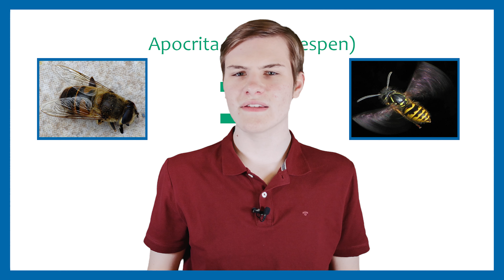Bienen sind Wespen! – 27 Fakten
►4k:

Dieses Video ist in 4k verfügbar. Stellt die höchst mögliche
Auflösung ein, um das Video bestmöglich zu geniesen, auch wenn
euer Monitor eine geringere Auflösung hat.

►Intromusik

✦Für Elise

✦By Beck, H.E., Zimmermann, N. E., McVicar, T. R., Vergopolan, N., Berg, A., & Wood, E. F. - "Present and future Köppen-Geiger climate classification maps at 1-km resolution". Nature Scientific Data.

✦Von edited by M.Minderhoud - own work based on PD map, Gemeinfrei,

✦Von Meister der Alexanderschlacht - Cropped from File:Meister der Alexanderschlacht 003.jpg, Gemeinfrei,

✦Von Unbekannt, credited to Transocean Berlin (see imprint in the lower right corner)

✦Von NASA/W. Liller - NSSDC's Photo Gallery (NASA) Gemeinfrei,

✦Von Unbekannt - Dieses Bild ist unter der digitalen ID cph.3a08820 in der Abteilung für Drucke und Fotografien der US-amerikanischen Library of Congress abrufbar.Diese Markierung zeigt nicht den Urheberrechtsstatus des zugehörigen Werks an. Es ist in jedem Falle zusätzlich eine normale Lizenzvorlage erforderlich. Siehe Commons:Lizenzen für weitere Informationen., Gemeinfrei,

✦By Dr. Heinrich Friese (* 4. Mai 1860 in Schwerin; † 8. September 1948) - Aussie Bee Online, Article 4, November 2001, Public Domain,

✦Von Len Rizzi (photographer, original image), reprocessed by Off-shell - File:NCI Visuals Food Hamburger.jpg, Gemeinfrei,

✦Von Renee Comet (photographer) - This image was released by the National Cancer Institute, an agency part of the National Institutes of Health, with the ID 2669 (image) (next)., Gemeinfrei,

✦By Luca Galuzzi (Lucag) - Transferred from the English Wikipedia.